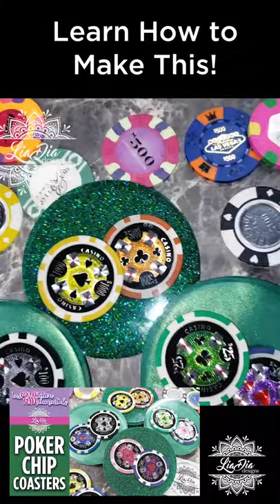LiaDia Designs | SO COOL Poker Chip Coasters - Simple & Fun!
Learn to make this super fun poker chip epoxy resin coasters!